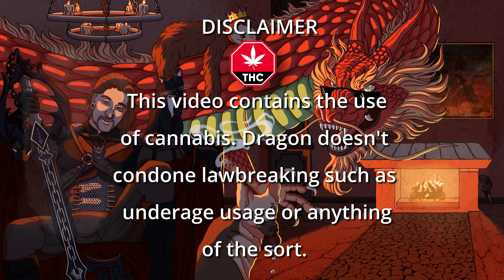I got baked and watched VOICE OF BACEPROT || ENTER SANDMAN || GreatStonedReactions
After my first @VoiceofBaceprot track, EVERYBODY told me to jump on the ENTER SANDMAN cover that they did. So, that's exactly what I did! This was so cool to see the chicks from VOB throw down on some METALLICA! These super rad rockers are using rock and roll for what it was made for, to fight the power! Keep on killin' it! more VOB reactions to come from me!

Huge props to my DRAGON'S DEN CLUB MEMBERS! If you wanna support me and my channel, consider signing up to be in the club! You'll get to see my videos as soon as they get posted and lots of other fun perks!

Thank you so much for taking the time to spend with me today, and I hope you enjoyed your stay! :)

Warm Regards,

Dragon